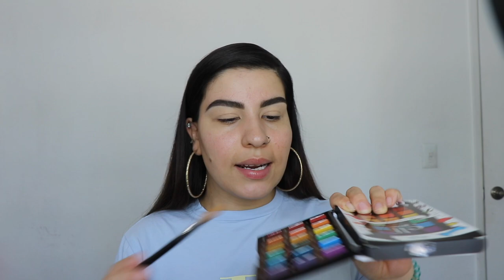ELF X JKISSA MAKEUP TUTORIAL IN (DARI🇦🇫) | Afghan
FULL FACE OF ELF MAKEUP / NOTHING OVER $10 AFFORDABLE MAKEUP TUTORIAL 2020

Hey my loves Finally the most request video is here.

Hope you enjoy it and leave your comments/messages/requests down in the comment section and i will make it happen for you guys

Tiktok: get glam with sadaf

FULL FACE OF ELF MAKEUP / NOTHING OVER $14 AFFORDABLE MAKEUP TUTORIAL 2020

EYES:
 - elf instant lift brow pencil
 -elf wow brow gel
- elf putty eye  primer |
- elf x jkissa  eyeshadow palette
- lashes- Ardell 3D fauxmink
- elf cream eyeliner | black
- elf volume plumping mascara

FACE:

- elf flawless finish foundation | vanilla
- elf hydrating camo concealer | medium peach
- elf cream contour palette
- elf powder contour palette
- elf blush always rosy
- elf  highlighter  white gold
- elf matte magic mist & set
- elf lip plumping gloss